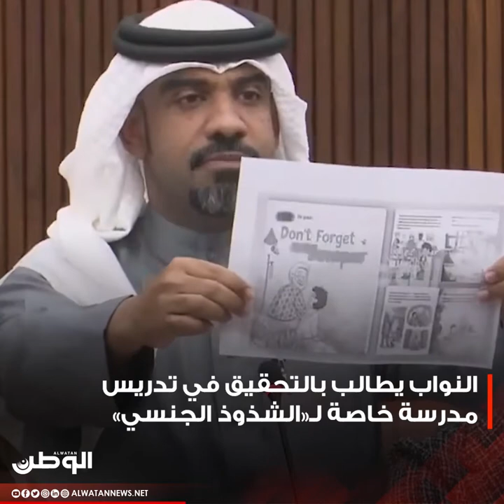تفاعلاً مع "الوطن"..النواب يطالب بالتحقيق في تدريس مدرسة خاصة لـ"الشذوذ الجنسي"